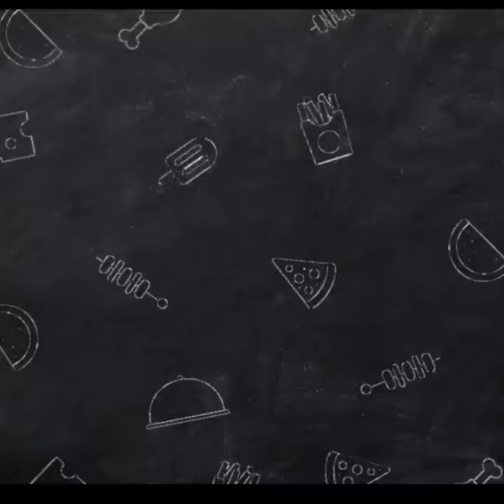Fried fish | fried fish recipe | My Perfect Plate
These pakora have to be eaten straight away. The batter is so light and crispy. These are very easy to make, you just have to mix few ingredients together and finally you will get a plate of crispy, juicy, fried, crunchy fish pakora

INGREDIENTS:
Fish Boneless 500g
Yellow food colour 1 pinch
Garlic cloves 6-7
Green chilli paste 2-3
Cumin powder 1/2 tsp
Crushed coriander seeds 1/2 tsp
Carom seeds 1/2 tbsp
Egg 1

SERVES PEOPLE :4-5
PREPARATION TIME:5 MINUTES
MARINATE TIME:40-45 MINUTES
COOK TIME:5 MINUTES